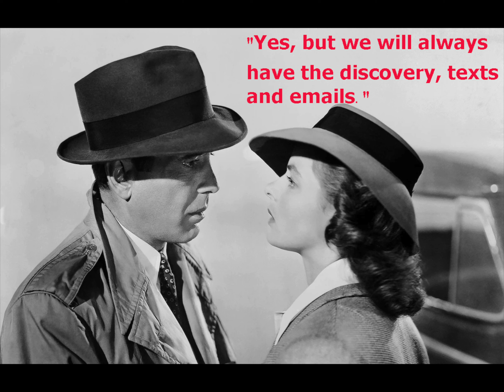Fox Settles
“The truth matters. Lies have consequences.”